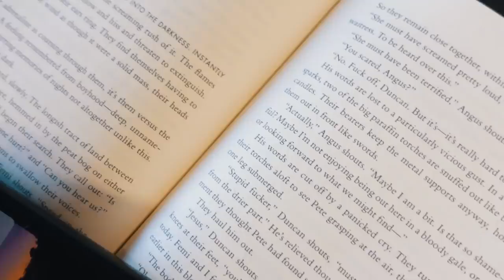My First Vogue Shoot | Lana Condor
Just a little vlog of a dream come true ❤️🙈